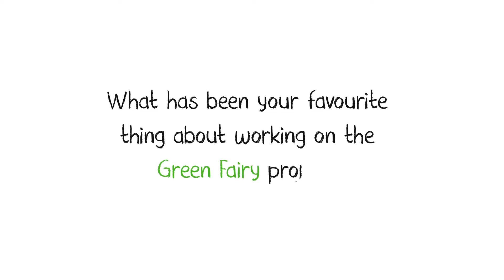Behind the Voice - Alejandra Reynoso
Meet the amazing voice behind the Yellow Fairy, Alejandra Reynoso! She's an experienced fairy and poured her heart and soul into this project just the same way we did. Hopefully, we'll get the opportunity to work with her in the future, but for now, learn a bit about her and the Yellow Fairy in this video!